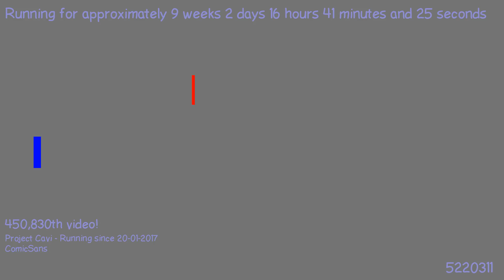1495477749 - Webdriver Cavi - H2